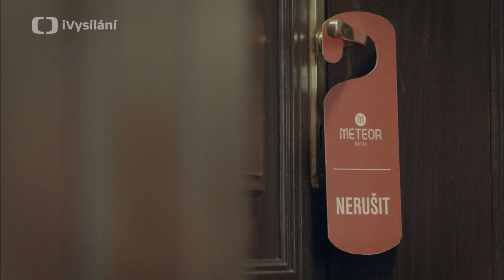Čtvrtá hvězda: Jiřina Bláhová, barmanka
Samoživitelka, která má už šest let na baru manko.